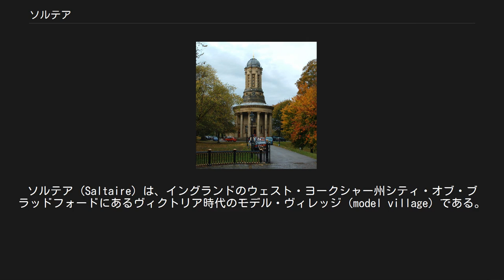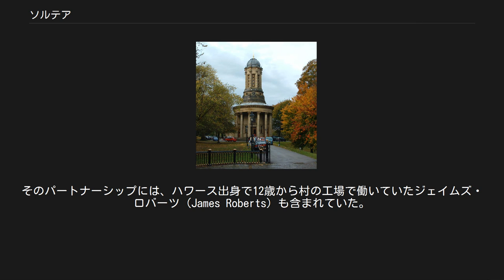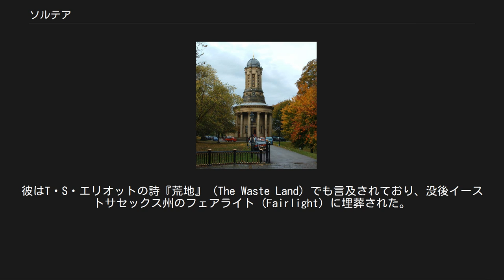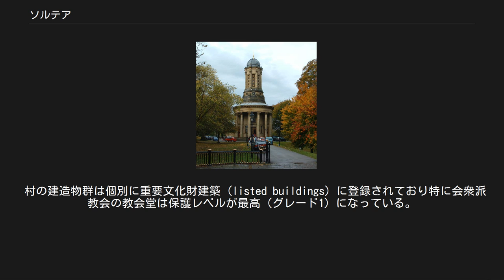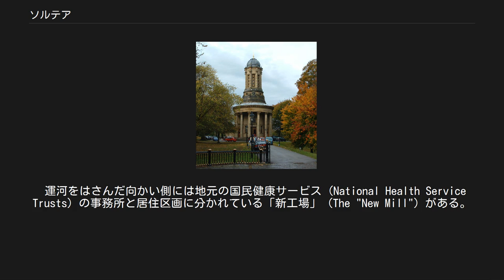ソルテア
シティ・オブ・ブラッドフォード
ソルテア (Saltaire) は、イングランドのウェスト・ヨークシャー州シティ・オブ・ブラッドフォードにあるヴィクトリア時代のモデル・ヴィレッジ (model village) である。
エア川とリーズ・リヴァプール運河 (Leeds and Liverpool Canal) の流域にある。
この町はユネスコの世界遺産登録物件であると同時にヨーロッパ産業遺産の道のアンカーポイントの一つでもある。
 ソルテアは開明的な資本家サー・タイタス・ソルト (Titus Salt) によって1853年に建設された。
ソルテア (Saltaire) という町の名前はソルト (Salt) とエア川 (Aire) を組み合わせたものである。
彼はブラッドフォードで5つの工場を経営していたが、それを全てこの地に移転・集約した。
その目的には労働者たちの処遇を向上させる事や運河や鉄道による地の利を活かして巨大な繊維工場を作る事が含まれていた。
彼は建築業者として、ブラッドフォードのロックウッド・モーソン社 (Lockwood and Mawson) を雇った。
 ソルトはブラッドフォードのスラムよりもずっと上質で小綺麗な石造家屋を労働者たちのために建ててやり、水道のある洗濯所、学校、教会、集会所などの生活にかかせない施設はもちろん、書館や読書室、コンサートホール、ビリヤード場、科学的な研究室、スポーツジムなどを備えた娯楽・教育施設も建て、施設救貧院、村民向けの菜園、公園、ボートハウスなども整備した。
 1872年から1873年にかけて欧米諸国を歴訪した岩倉使節団は1872年10月25日にソルテアを訪問している。
 会衆派教会 (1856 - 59) タイタス・ソルトは1876年に歿し、会衆派教会に付設された霊廟に葬られた。
さらにソルトの息子も亡くなると、村はパートナーシップに引き継がれた。
そのパートナーシップには、ハワース出身で12歳から村の工場で働いていたジェイムズ・ロバーツ (James Roberts) も含まれていた。
彼は毎年ロシアに行き、ロシア語に堪能だった。
彼はソルテアを保有することになったが、ロシアに過剰に投資していたため、ロシア革命でいくらかの損害を蒙った。
また、彼はリーズ大学にロシア講座を寄贈した。
彼はT・S・エリオットの詩『荒地』 (The Waste Land) でも言及されており、没後イーストサセックス州のフェアライト (Fairlight) に埋葬された。
 2001年12月にソルテアはユネスコの世界遺産に登録された。
これはつまり政府がソルテアの保全の義務を負ったということである。
村は確かにかつての姿を十全に保ってはいるが、エア川の渓谷は東西交通の要路であることから、交通量の多さによって所々傷んでいる部分もある。
また、蛮行によって荒らされた公園の修復も要請されている。
 村の建造物群は個別に重要文化財建築 (listed buildings) に登録されており特に会衆派教会の教会堂は保護レベルが最高（グレード1）になっている。
ソルテア自体も当然、保全地域 (Conservation Area) である。
 かつて娯楽・教育施設だった建物はヴィクトリア・ホールと改称され、ヴィクトリア朝リード・オルガン博物館 (Victorian Reed Organ Museum) がホール内に開設されているほか、集会、コンサートなどに使われている。
 ソルテア・フェスティヴァル (en:Saltaire Festival) も開催されている。
これはもともとソルテア開村150周年を記念して2003年に開かれたものだが、以降毎年9月に11日にわたって行われている。
 ソルテアは他の世界遺産物件などと同じく、世界遺産としての空間的コンテクストを守るために、周辺に緩衝地域（バッファー・ゾーン）が設定されている。
しかし、この緩衝地域を通るバイパスの計画がブラッドフォード議会とアクション・エアデイル (Action Airedale) から発表された。
あわせてソルテアの村自身に似つかわしくないトンネルを掘ることも発表された。
 ミルからの見晴らしの範囲内で、トンネルに敷設された鉄道が走り、会衆派教会の裏手から出てくることになるので...